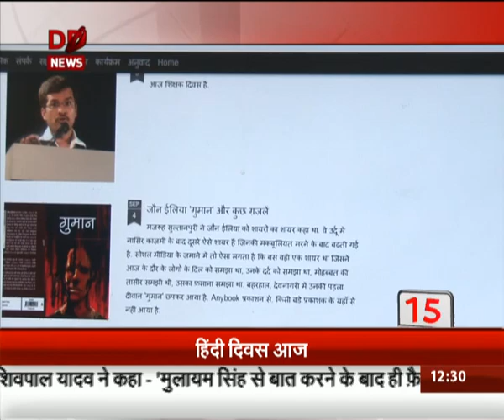5 Minutes Flash 15 @ 12:20 pm (Hindi)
5 Minutes Flash 15 @ 12:20 pm (Hindi)